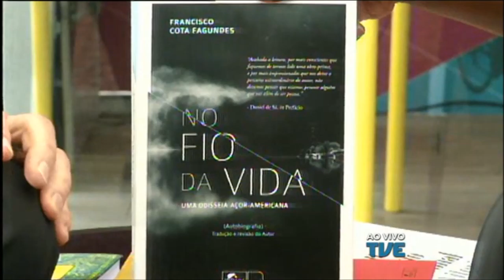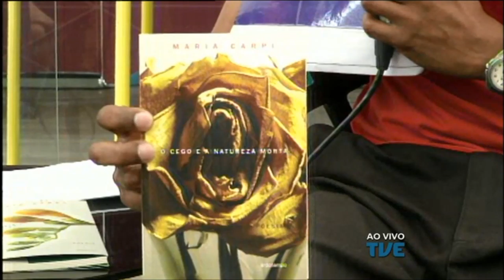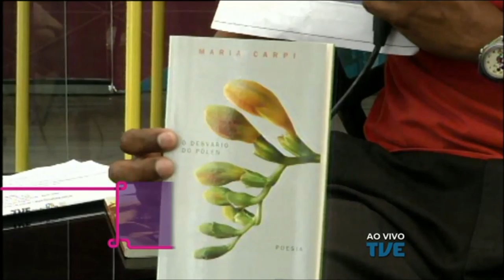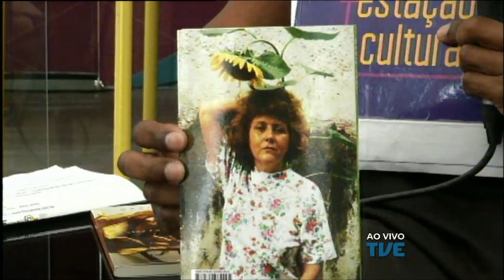Estação Cultura | TVE RS - Ismael Caneppele - 11/11/16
Hoje a gente fala com a poeta MARIA CARPI na Feira do Livro
Tem também papo com o escritor Francisco Cota Fagundes, que integra o grupo de autores recebidos nesta edição, em homenagem à região dos Açores
Fique por dentro ainda das atividades da Feira: David Machado fala sobre Índice Médio de Felicidade e dos autógrafos de Anna Claudia Ramos
Não perca nossa reportagem sobre a exposição em homenagem a Silvio Nunes Pinto na Fundação Vera Chaves Barcellos